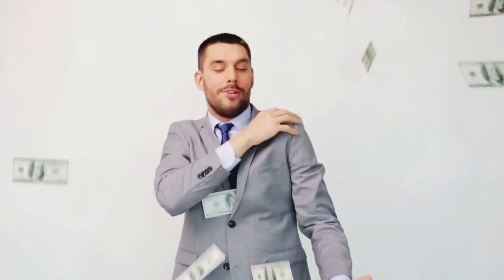THE ULTIMATE RESET BEFORE 2024 | Transform your life for the year ahead!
Are you ready to hit the reset button on your life and start fresh before 2024? In this transformative video, we will be guiding you on a journey towards self-discovery and growth. 🌱

Get ready to learn powerful techniques for self-care, goal setting, decluttering, financial review, and nurturing relationships. Our expert advice and actionable tips will help you revitalize your life and set the foundation for a successful future. 💪

Discover the art of self-care and prioritize your well-being. From mindfulness practices to establishing healthy routines, we'll show you how to nurture yourself physically, mentally, and emotionally – ensuring you have the energy and resilience to conquer any challenge that comes your way. ✨

Unlock your full potential by setting and achieving meaningful goals. Learn effective strategies for identifying your aspirations, creating an action plan, and staying motivated throughout the year. Together, we will break down big dreams into manageable steps, empowering you to make consistent progress towards your dreams. 🎯

Say goodbye to clutter and welcome a fresh start. We'll guide you through the process of decluttering your physical space, getting organized, and creating an environment that supports your goals and aspirations. Prepare to find peace and clarity in your surroundings as you create space for new opportunities to flow in. 🏡

Take control of your financial future with our expert advice on conducting a thorough financial review. Learn how to set a budget, save wisely, and make smart investments for long-term financial stability. Financial freedom awaits – are you ready to seize it? 💸

Lastly, we will delve into the importance of nurturing relationships that uplift and support you. Discover how to cultivate meaningful connections, mend broken bonds, and surround yourself with a positive support network that encourages and inspires. Together, we'll rediscover the joy of meaningful relationships and create a solid foundation for a fulfilling life. ❤️

Are you ready to reset your life and embark on a transformative journey? Join us in this exciting video and let's create the life you deserve. Let's spread the message of growth and self-empowerment together! 🌟

Key Timestamps:
0:00 Introduction
0:33 The Significance of a Year-End Reset
1:00 Reflect and Set Goals
1:51 Declutter and Organize
2:54 Self-Care and Well-Being
3:56 Financial Review
4:26 Relationships and Networking
4:55 Summary
5:29 Ending